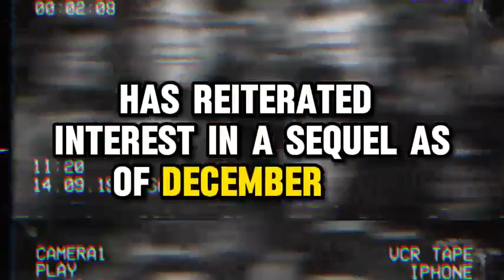Alita 2 trailer movie teaser news